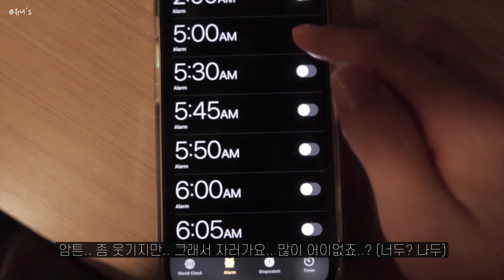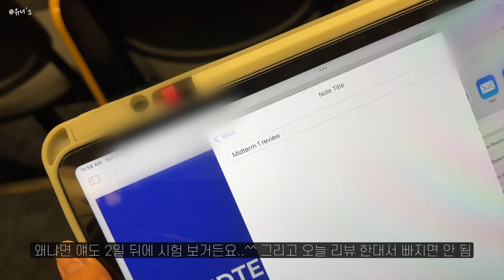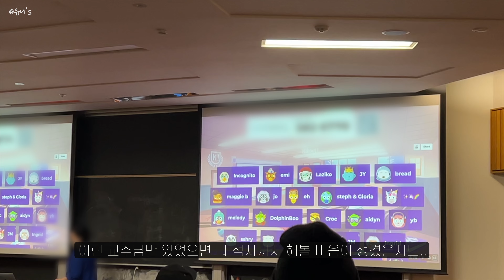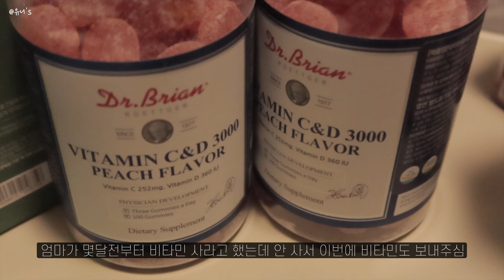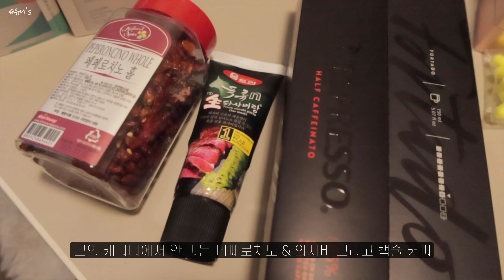반복되는 일상이 너무 지칠때. 너무 힘들땐 울어도 괜찮아 | 3일 3시험, 연속으로 시험보다가 멘탈 나간 썰 😇 (4/9 ✔️)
MacBook M1 Pro 16" Silver 1T
iPad Pro 5th generation 12.9"

- [애플] 매직 키보드 & 마우스
- 백팩
(Herschel - Classic Backpack - black & standard size)
(Jansport - Big Student Backpack - black)